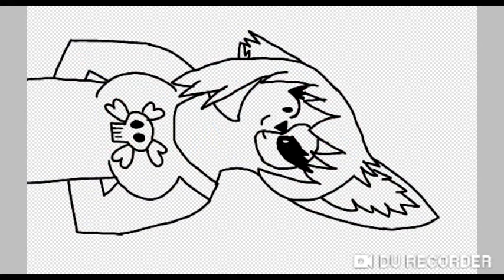Neon pet update in adopt me roblox + -(speedpaint)-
Yay the intro is back
In this video u can see the neon dog and cat I'm currently working on a non fennec fox so I'll try to get that in a video soon!!❤️